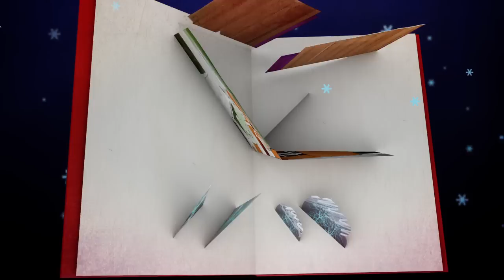Happy Holidays from Wichita State University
From the students on campus and Wichita too,
We're one great big family, Shockers through and through.
Happy Holidays Shocker Nation